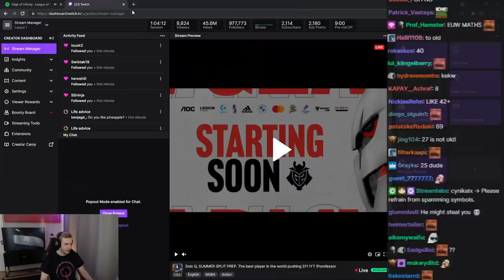6919 Damage To Shyvana With 3321 Health? - Best of LoL Streams #1318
6919 Damage To 3321 Health?

0:00 Shyvadi
0:31 Zaig
0:48 Chimp
1:25 Trick2g
1:43 Bustin
2:07 Inori
2:29 Jharbii
2:44 Sry mb
3:01 Sirpandus
3:10 Riot Games
3:45 Jankos
4:15 Karasmai
4:42 Cowsep
5:07 Humzh
5:28 Solarbacca
5:38 Bloobiebloobs
5:49 Picnik
5:57 TSM Sword
6:12 Quantum
6:32 Dzukill
6:51 SRO
7:17 Dopa
7:36 Yougelly
7:53 Sry mb
8:12 Soulmario
8:30 Trick2g
8:45 Autolykus
9:12 Zak vvv
9:31 Dabgren
10:01 Trick2g
10:19 Riot Games
11:00 Jankos